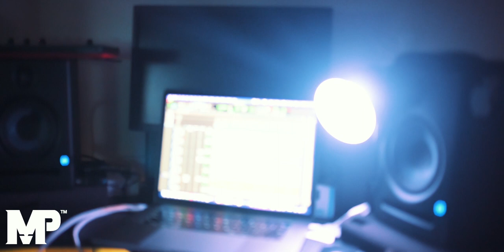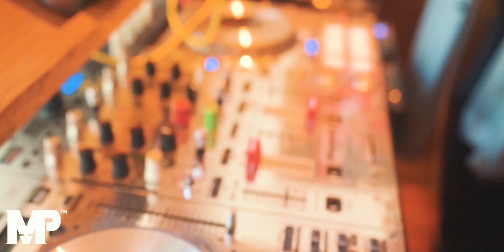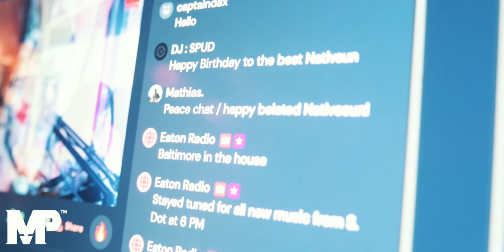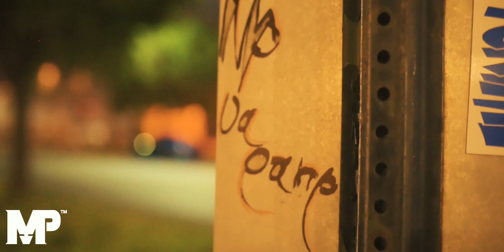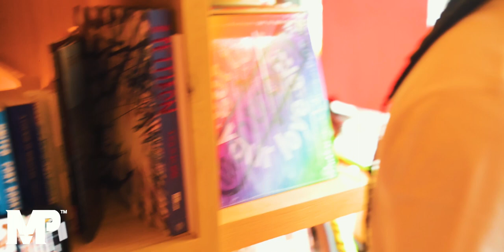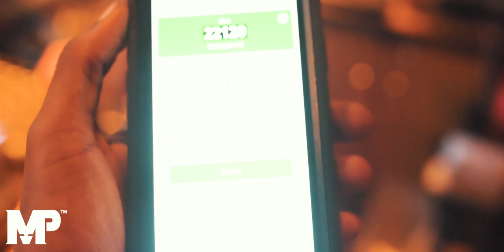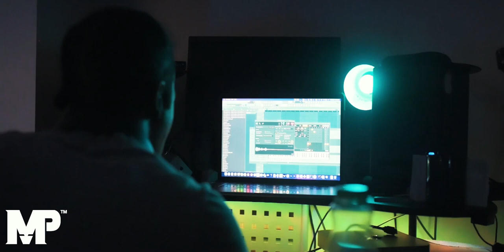MP Vlog #3 - Still Scheming (Pt.2/2)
Crazy year, a lot of new things unfolded, follow Mans through the year 2022, still scheming, still dreaming, See you in 2023.